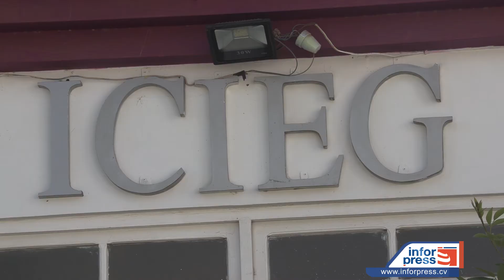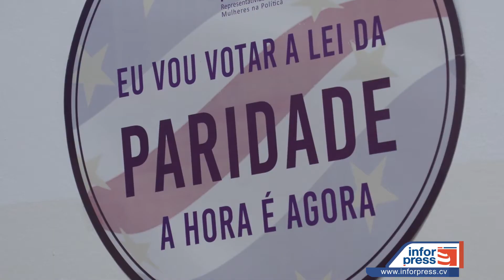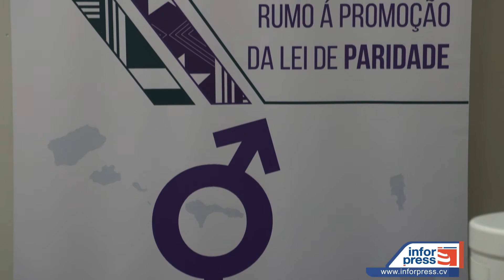Lei VBG:ICIEG destaca capacidade da lei no combate à violência em Cabo Verde